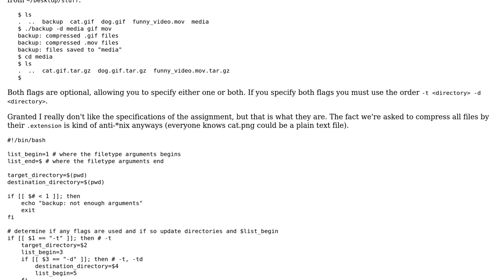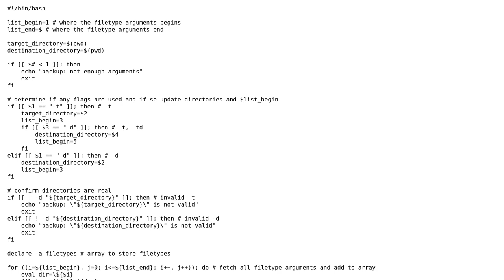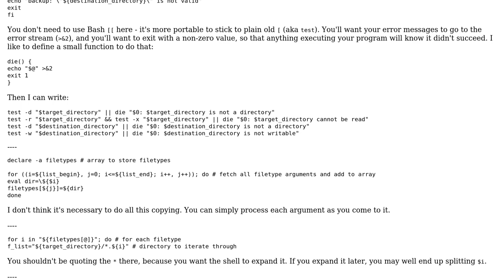Code Review: Filetype backup script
With thanks & praise to God, and with thanks to the many people who have made this project possible! | Content (except music & images) licensed under CC BY-SA | Music | Images & others | With thanks to user Toby Speight user Insane user 200_success and the Stack Exchange Network Trademarks are property of their respective owners. You are responsible for your own actions.